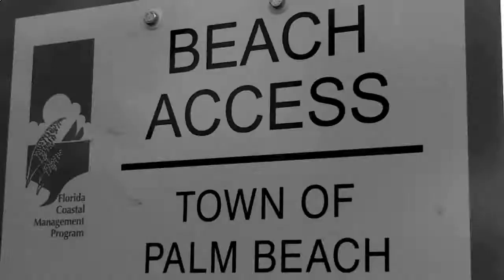Surfboard Painting Timelapse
Enoch team rider gets creative with his new 5'7 performance surfboard